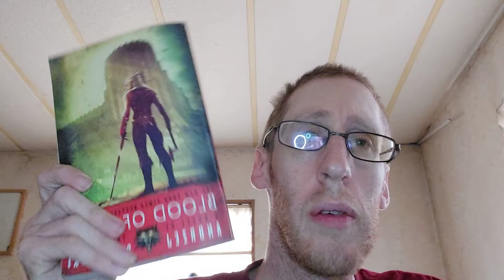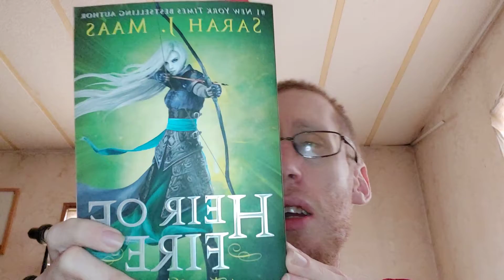dungeon of tbr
my D&D inspired tbr game
prompts translated book - blood of elves
listen to a podcast
intimidating book - heir of fire
chosen one trope - the eye of the world